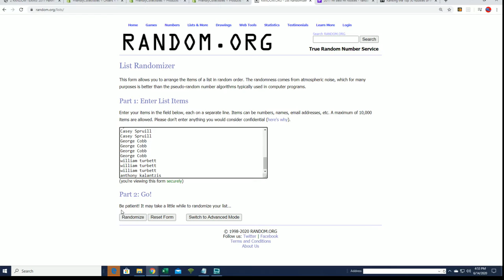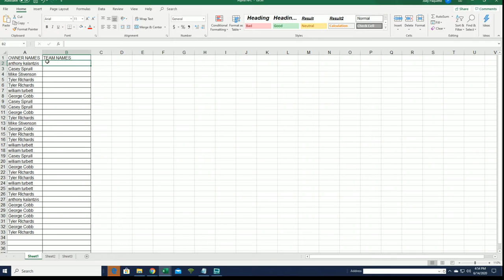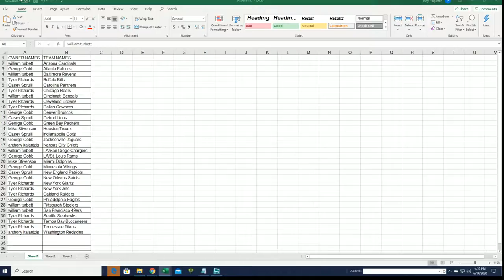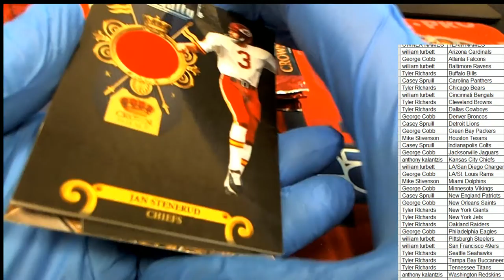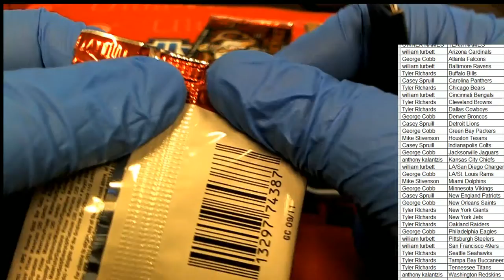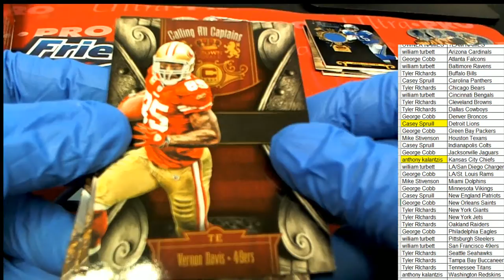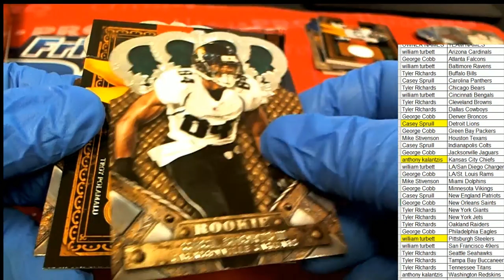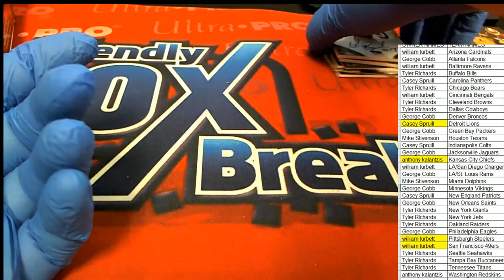2011 Panini Crown Royale Football Hobby ID 11CROWNFB103